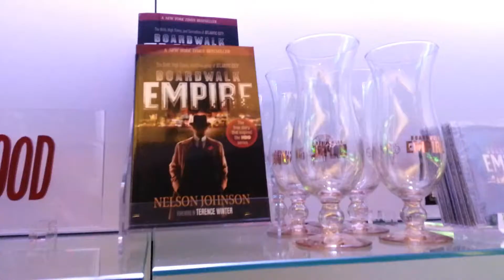100 Jobs 1 Year - Job #95 - HBO Store Promo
HBO's swords armed us for the battle in the rain in Times Square.